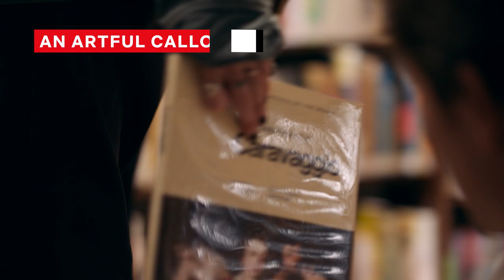It's Time To Talk About Natalia Dyer And Amanda Seyfried In Things Heard & Seen | Netflix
Life on the farm takes on a bitter new meaning in Things Heard and Seen. Directors Shari Springer Berman and Robert Pulcini's latest film transports audiences to a town in the idyllic Hudson Valley in upstate New York, where the young Clare family relocates from the big city to start a new life on a sheltered but beautiful old farm. But their house has a lot of secrets, and so does the family patriarch, George.

Leading the cast of this gripping thriller is Mank star Amanda Seyfried, whose haunting portrayal of the talented but troubled Catherine anchors the unnerving story. However, her character is just one of the several women who are impacted by George's lies. Stranger Things' Natalia Dyer is another as Willis, George's reluctant young lover.

Though Catherine and Willis only cross paths indirectly, they have a lot more in common than they might realize. Throughout the film, both Seyfried and Dyer shine as individual performers, but there are a couple of scenes in particular that showcase the subtle connections between their characters and, thus, the cyclical nature of George's duplicity.

An artful callout | 0:00
Weaving a pattern | 3:02
Hopelessly intertwined | 4:25

A young woman discovers that both her husband and their new home harbor sinister secrets after they leave Manhattan for small-town life.